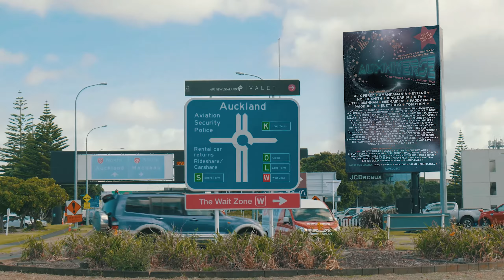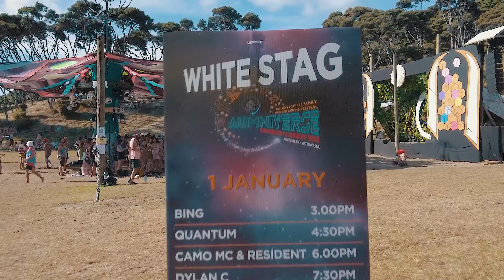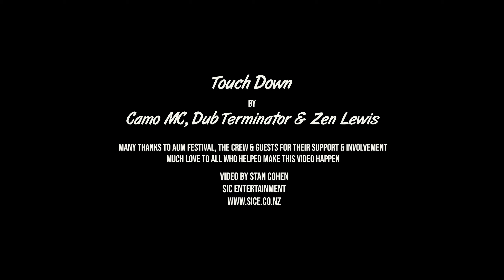Camo MC, Dub Terminator & Zen Lewis - Touch Down (OFFICIAL VIDEO)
New Dub/Reggae tune from New Zealand's own Camo MC & Dub Terminator & UK vocalist, Zen Lewis

Video Created by:
Stan Cohen
SiC Entertainment

Many thanks to all who contributed and assisted with footage.